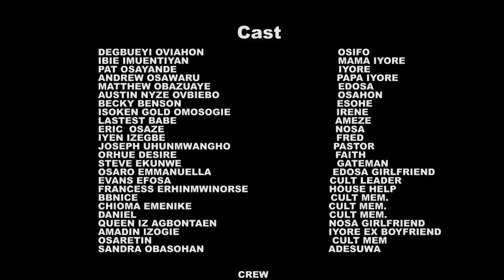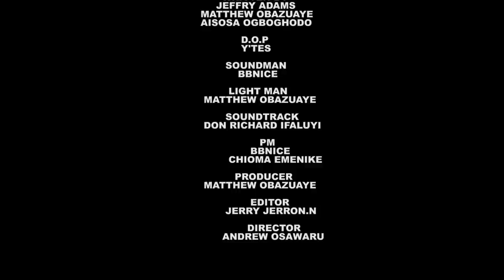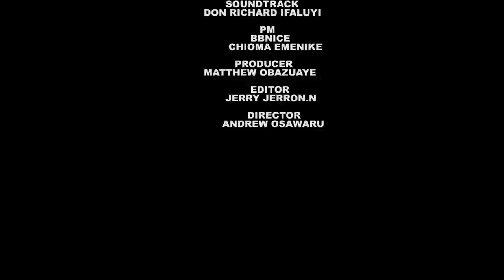EDOSA [FULL BENIN MOVIE 2022]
EDOSA is a must watch Benin movies 2022 you don't want to miss! catch all the suspense from this captivating Benin movie produced by Matthew Obazuaye